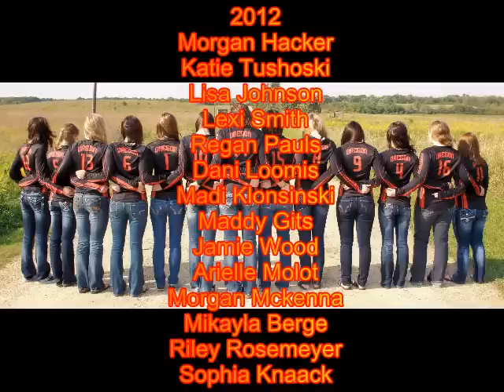Oregon Varsity Volleyball 2012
Oregon Varsity Volleyball Team
 Call Me Maybe, Pound the Alarm & Drop It Like Its Hot [Remix]